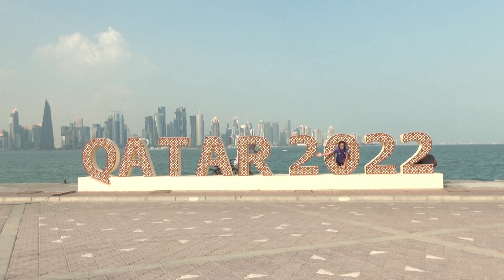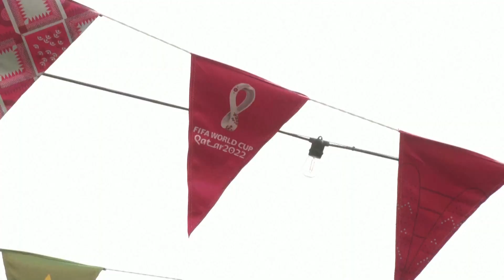Doha eerily empty day after World Cup final